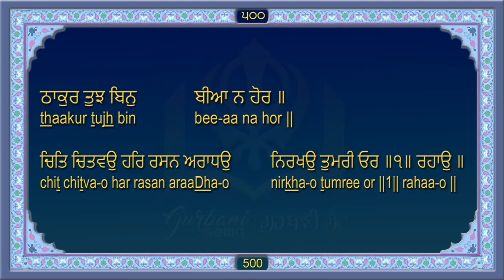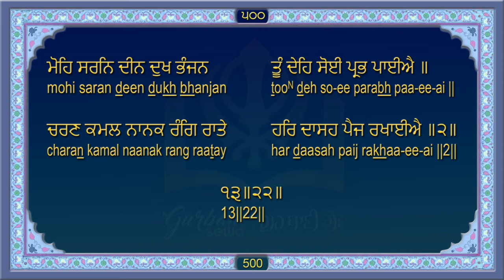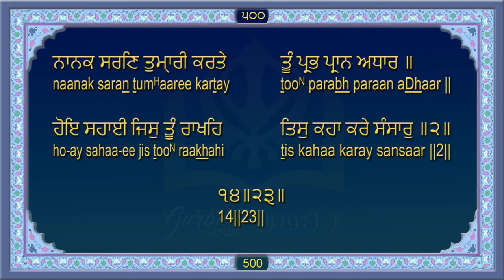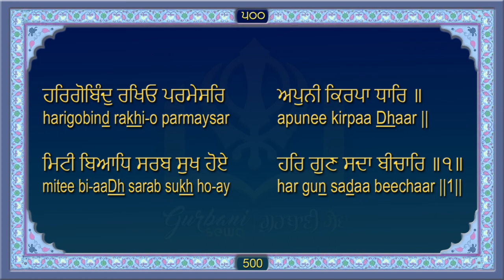ਸਹਿਜ ਪਾਠ ਸ੍ਰੀ ਗੁਰੂ ਗ੍ਰੰਥ ਸਾਹਿਬ ਜੀ Sri Guru Granth Sahib Ji Ang 500